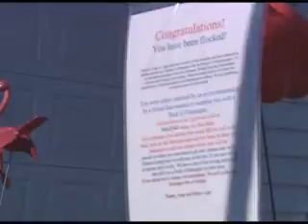Flock Of Flamingos Fetches Serious Scratch In Fundraiser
A Chazy boy is using a flock of flamingos to help raise money for a trip to Australia.